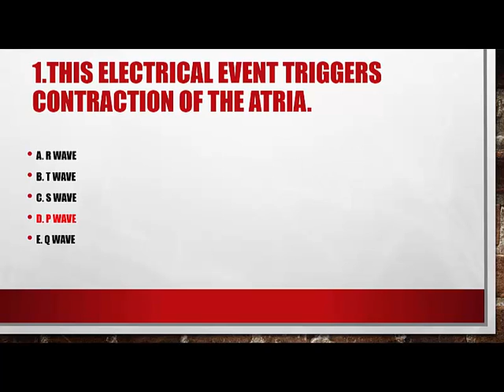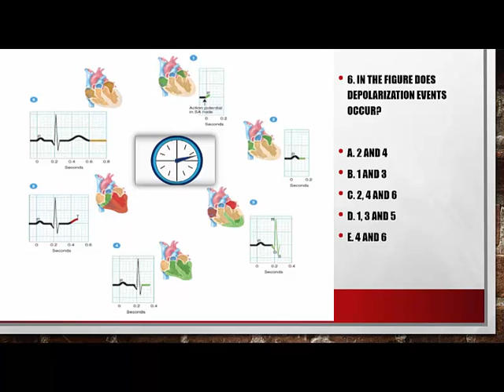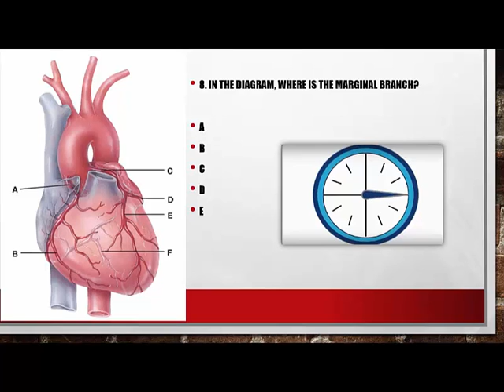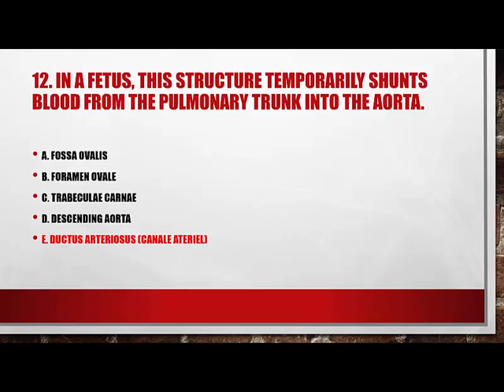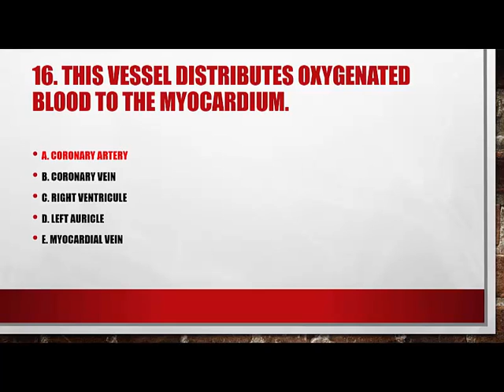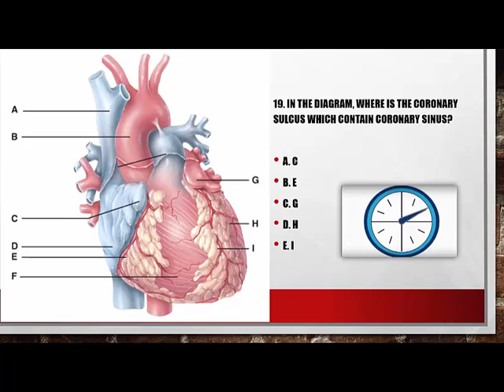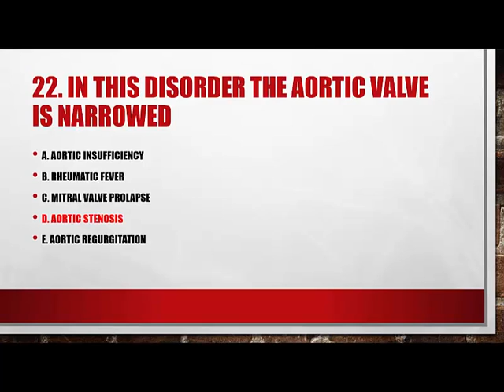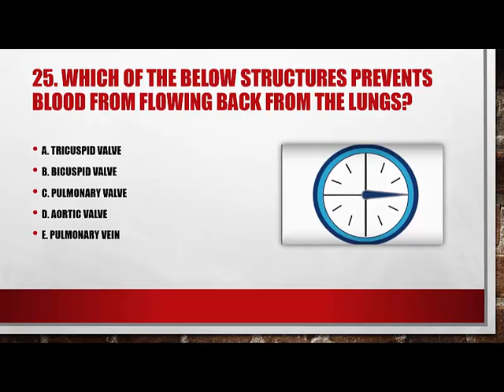Heart Anatomy Physiology Quiz 1-សំនួរចំលើយតេសអំពីចលនាបេះដូង​១ (By Dr. Nop Bunthea)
Heart Anatomy Physiology Quiz 1 (by Khmer)
សំនួរចំលើយតេសអំពីចលនាបេះដូង​១
After learning you study the Anatomy physiology of heart please enjoying test yourself.